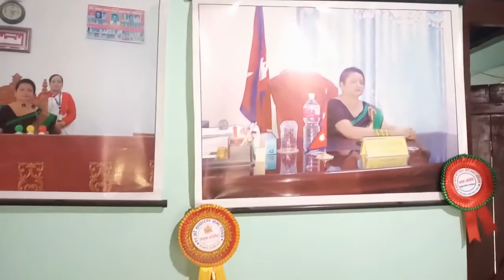क्या प्रदेश-2 की उपसभामुख 'उपमा देव' सरकार के कामकाज से संतुष्ट है?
महिला उपसभामुख होने के नाते 'उपमा देव' चुनौती स्वीकार करते हुए कहती है कि यह चुनौती तो है लेकिन इसे भी हम पार कर लेंगे। इसके लिए तेजी से हम सीख रहे हैं।